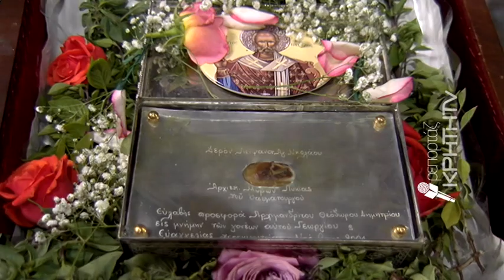Ηράκλειο: Η Νέα Αλικαρνασσός, γιόρτασε τον πολιούχο της, Άγιο Νικόλαο